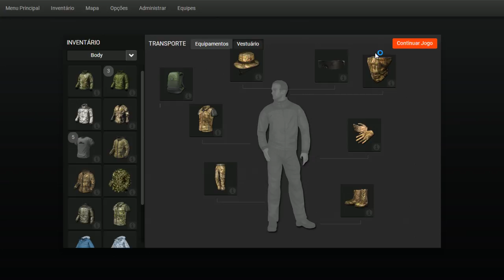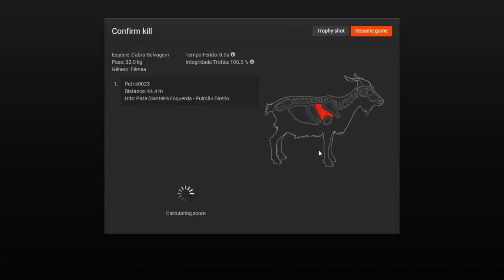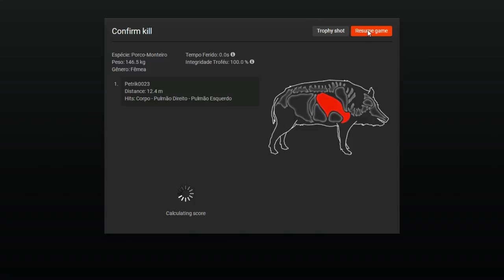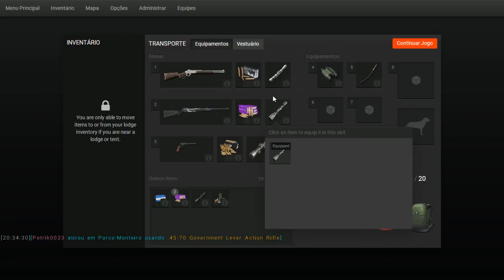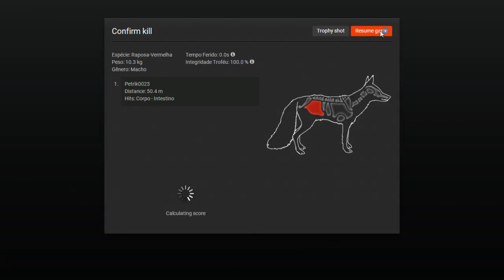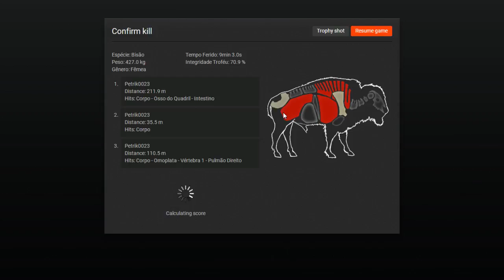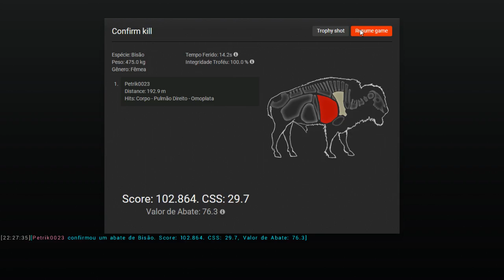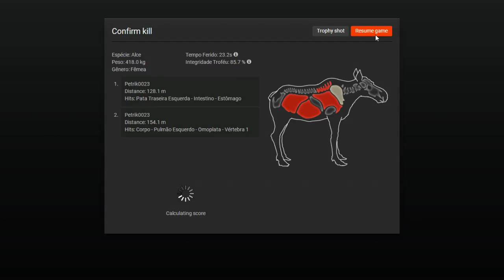LIVE - The Hunter Classic - Petrik